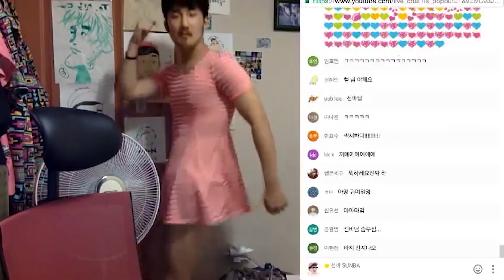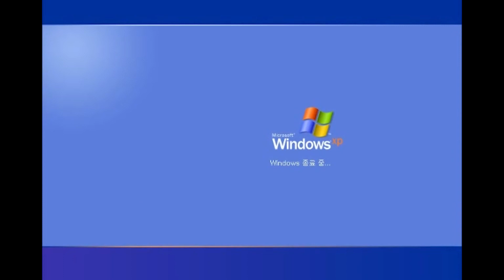지금이 기회다 : 선바님 몰래만든영상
이 영상은 롸? 제가 만든 영상입니다.
몰래 만든 영상이니 재밌게 보시고
좋아요 도 눌러주시고 구독도해주세요~!!♥♥